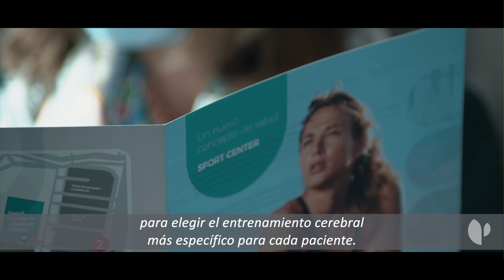Servicio de Neurología en Olympia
¿Qué cosas podemos inculcar a una persona para que su cerebro esté lo más sano posible y cómo podemos retrasar los síntomas de una enfermedad neurodegenerativa, en caso de que la fuera a padecer?

De la mano del jefe del Servicio de Neurología de Olympia, el Dr. Rafael Arroyo, conocemos la Unidad de Brain Health y su dotación tecnológica, un proyecto enfocado a la prevención del envejecimiento cerebral y sus patologías neurodegenerativas.

Este programa está compuesto por neurólogos y neuropsicólogos con el apoyo de especialistas en nutrición, actividad física y descanso.